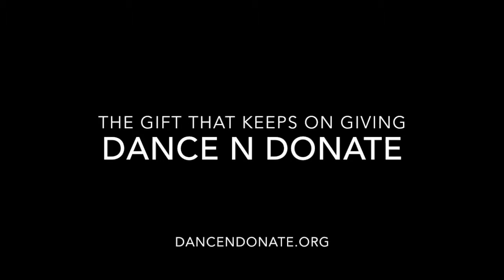SLU Billiken Dancing for FSHD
Get involved with Dance N Donate to raise awareness and help us cure FSHD!